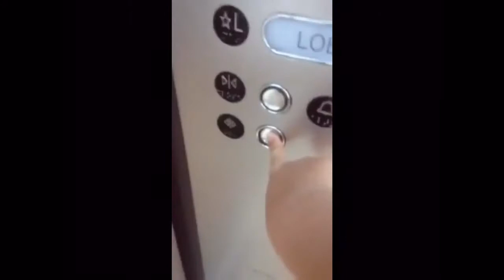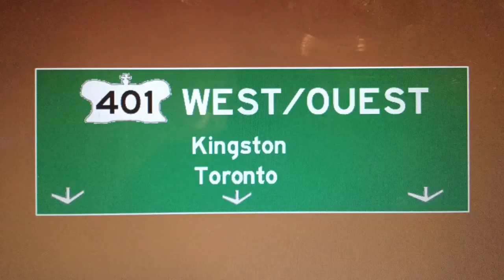Throwback 2013 For Floridian Elevators: Schindler 500a @ Hyatt Regency Grand Cypress Hotel Orlando,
Recorded January 2013. These are Schindler 500a Traction Elevators. I took out  most of the beginning of the video because it was too long. In the beginning, I said these are Schindler modded by OTIS lol. I was kinda ignorant at the time. I though any elevator with these fixtures and the floor indicator was an Otis. Tho at the time, I realized that this was a Schindler because of the chime. Hope u enjoy!! This is for Floridian Elevators because he is one of my best friends and lives in Florida!!